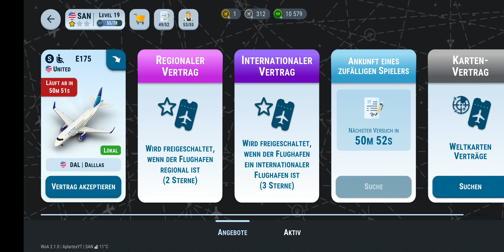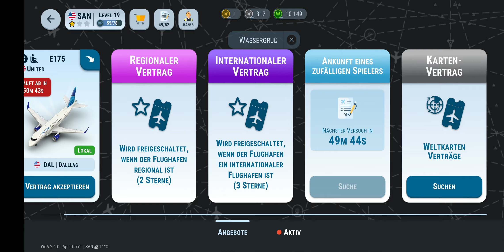Word of Aiports San